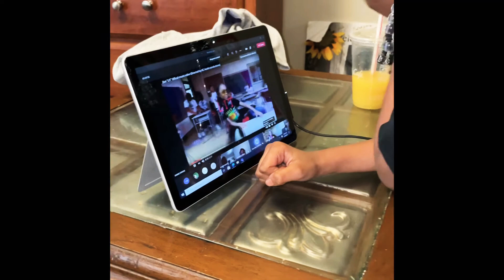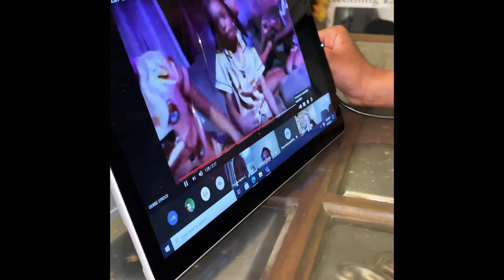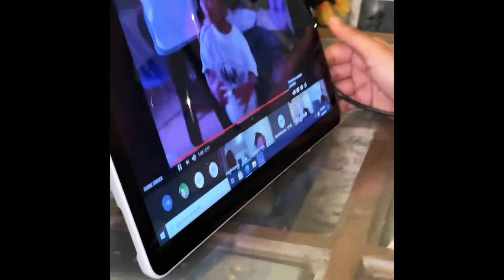Zuri’s Teacher and classmates live stream and does a reaction to her new music video “Lit”must see‼️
Zuri’s first grade teacher and classmates does a live stream reaction to her new music video to her hit single “Lit” and they are amazed lol must see ‼️🔥